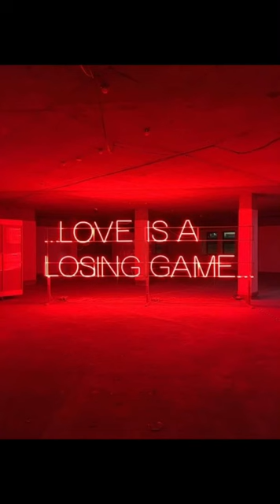Red Decal Codes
RED DECALS FOR BLOXBURG